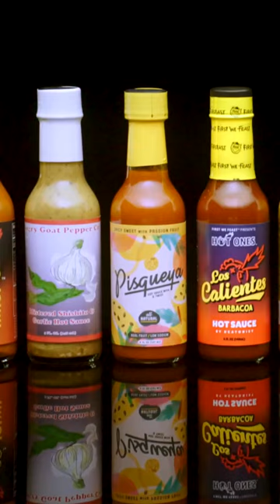Louis Theroux Spills the Spicy Truth in Exclusive BBC Interviews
SeanEvans (the host of Hot Ones)